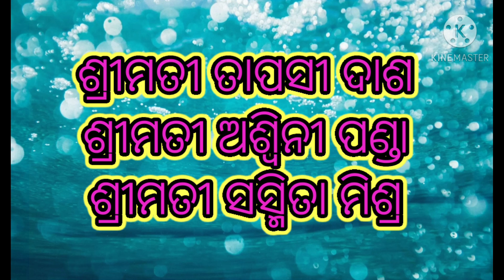EKATMATA STOTA H